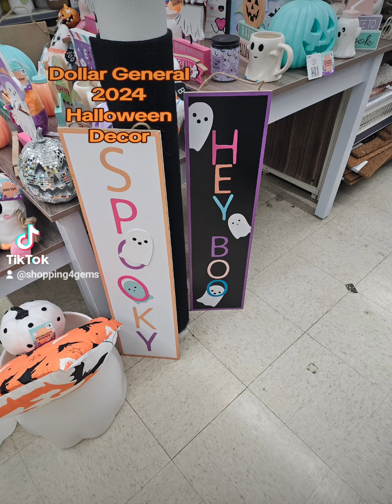🍁New Dollar🍂 General Falloween finds